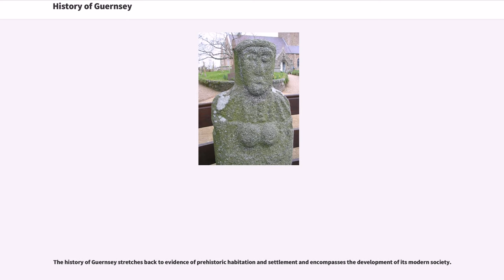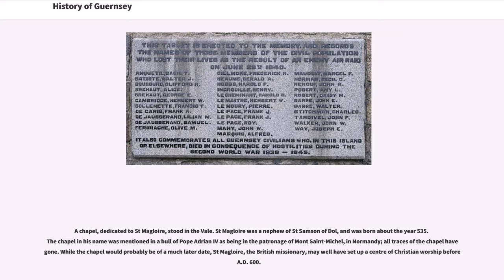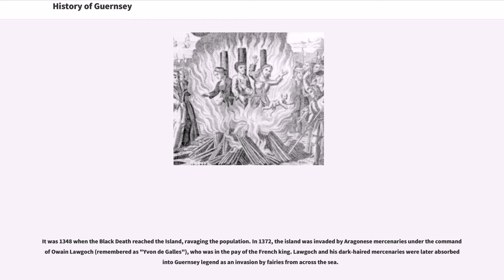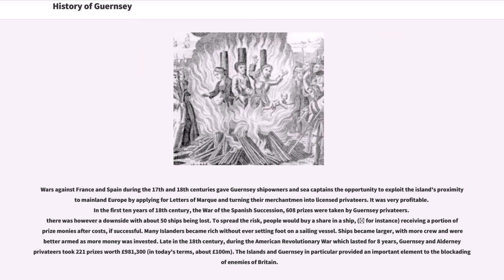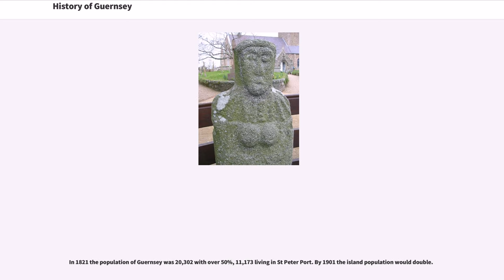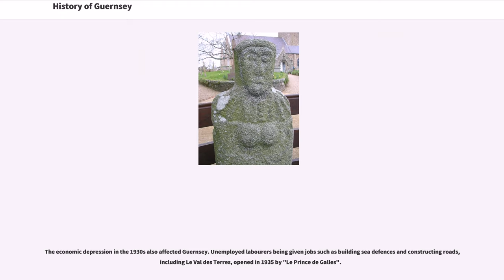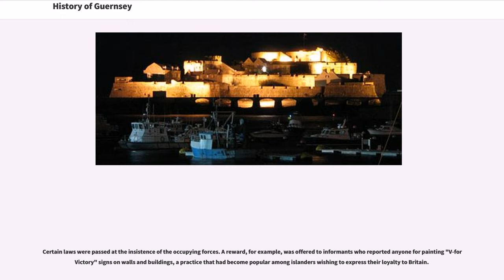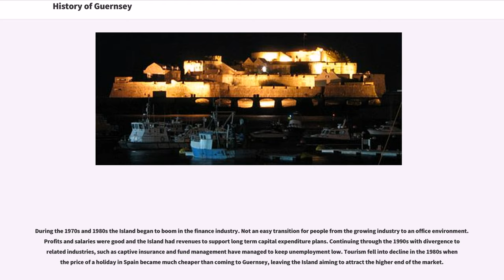History of Guernsey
The history of Guernsey stretches back to evidence of prehistoric habitation and settlement and encompasses the development of its modern society.

Around 6000 BCE, rising sea created the English Channel and separated the Norman promontories that became the bailiwicks of Guernsey and Jersey from continental Europe. Neolithic farmers then settled on its coast and built the dolmens and menhirs found on the islands today. The island of Guernsey contains two sculpted menhirs of great archaeological interest, while the dolmen known as "L'Autel du Dehus" contains a dolmen deity known as "Le Gardien du Tombeau".

The Roman occupation of western Europe induced people to flee, including to the Channel Islands where a number of hoards have been found, including the Grouville Hoard. It later brought trade and Roman settlements. A 3rd-century Gallo-Roman ship wreck was found in St Peter Port harbour. Trade was by ship down the west coast of Europe, silver from England, Breton pottery, wine amphorae, as discovered in the Kings Road excavation in St Peter Port. The Nunnery in Alderney, was a 5th-century Roman signal station fort.

During their migration to Brittany, Britons occupied the "Lenur" islands (the former name of the Channel Islands) including "Sarnia" or "Lisia" (Guernsey) and "Angia" (Jersey). It was formerly thought that the island's original name was "Sarnia", but recent research indicates that this might have been the Latin name for Sark ("Sarnia" nonetheless remains the island's traditional designation.) Travelling from the Kingdom of Gwent, Saint Sampson, later the abbot of Dol in Brittany, is credited with the introduction of Christianity to Guernsey.

A chapel, dedicated to St Magloire, stood in the Vale. St Magloire was a nephew of St Samson of Dol, and was born about the year 535. The chapel in his name was mentioned in a bull of Pope Adrian IV as b...